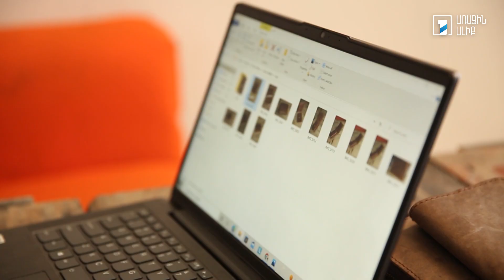Իմ բիզնեսը. Ավետիս Եգանյան